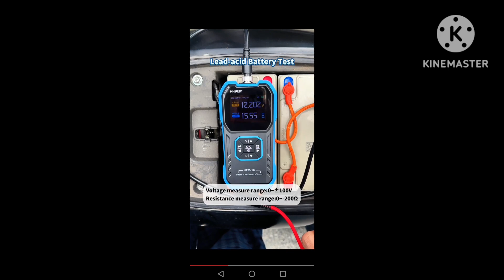medidor de bateria tensão e resistência interna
Link aliexpress